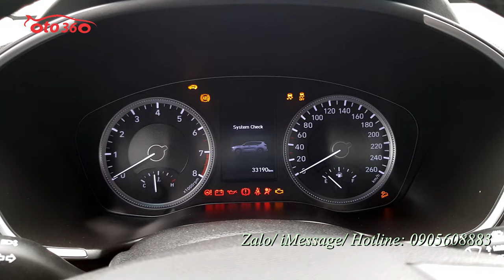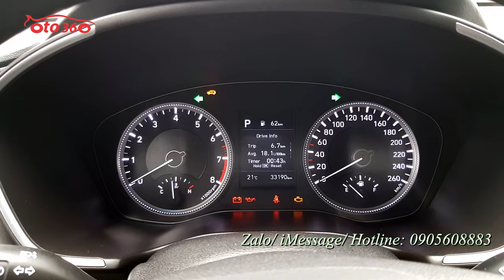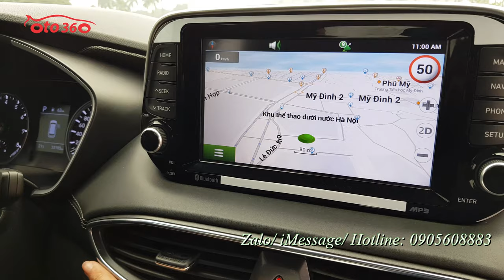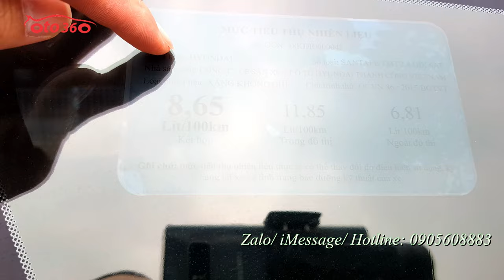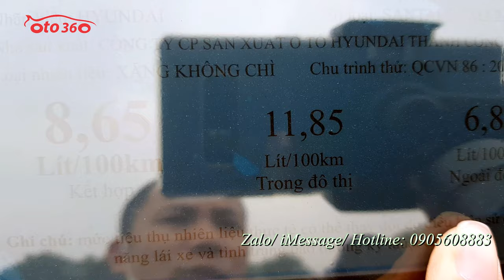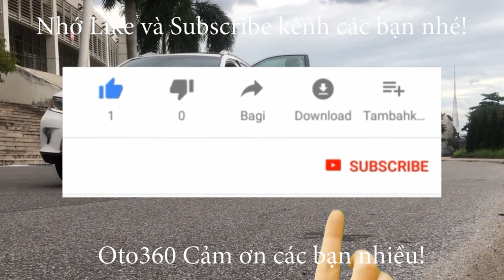Bán xe Huyndai Santafe 2019 tên tư nhân, biển Hà Nội, siêu lướt hơn 3 vạn km, lốp sơ cua chưa hạ